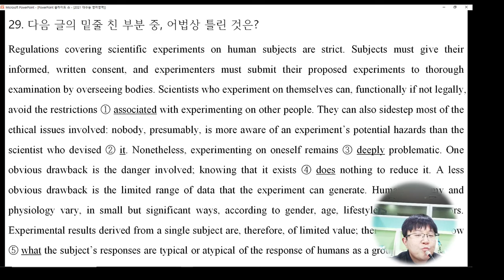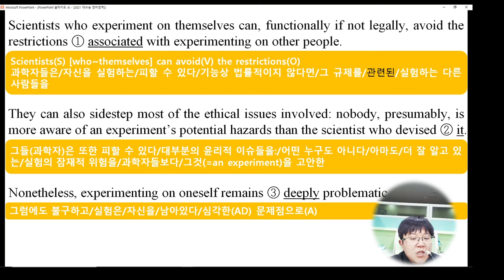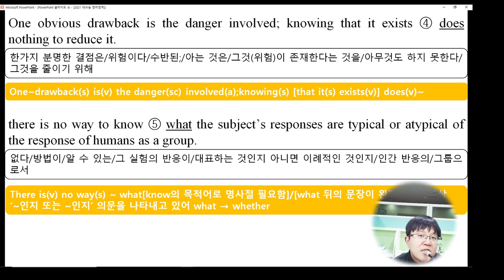2021 대수능 영어영역 29번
수능 영어에서 고득점 문항인 빈칸 추론 문제에 대한 설명입니다.
수능 영어에서 고득점을 받으려면 고득점 문항인 고난도 문항을 맞혀야 합니다.
수능 영어에서 1등급을 받기 원하시면 제 영상을 꼭 보시기 바랍니다.